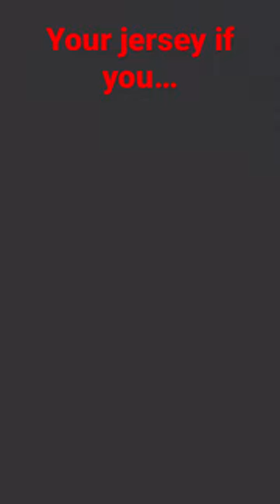Your jersey if you